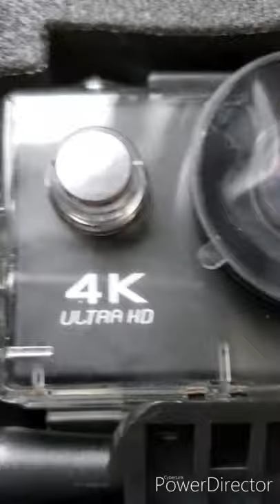unboxing de ma nouvelle cam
trop stiler la cam